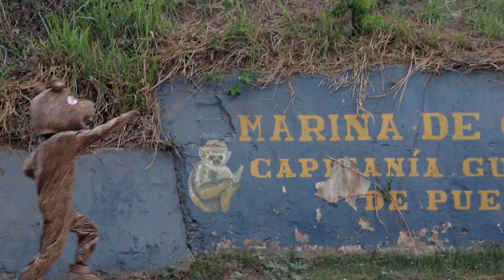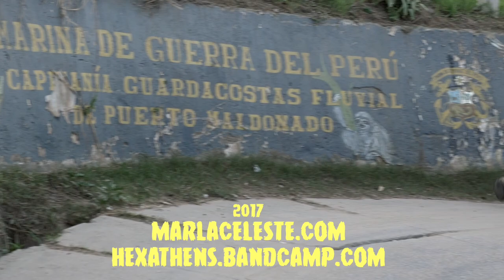HΞX - Burn Your House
Filmed in Puerto Maldonado, Madre de Dios, Perú 2017.

Music and lyrics by Dimitris Pix and Gre
Mixed by Nikos Chalkousis
Mastered @ Sweetspot Productions
From the album H Ξ Χ available FREE on Bandcamp
Starring

Tigre: Carla Pacaya Virisuma
Otorongo: Israel Monzón Aguirre

Directed, filmed and edited by Marla Celeste

Camera 2/Assistance: Alfredo Márquez

Cecilia Morón
Tino Cavero Moncada of Fachas Perú